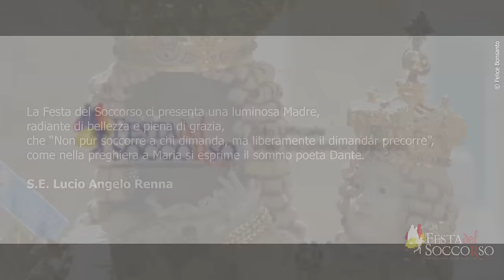Festa del Soccorso 2017 - Trailer Ufficiale - San Severo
Solenni festeggiamenti in onore di Maria SS del Soccorso, patrona della città di San Severo (FG) che si svolgeranno da sabato 20 a mercoledì 24 maggio 2017.